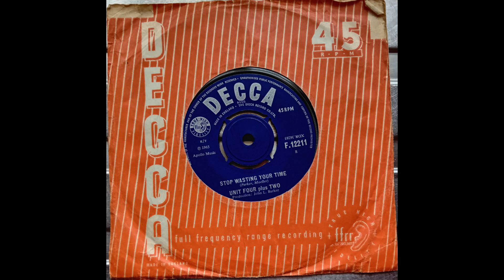Unit 4 Plus 2 - Stop Wasting Your Time (1965 Decca F.12211 b-side) Vinyl rip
This was the flip side of the single, Hark.